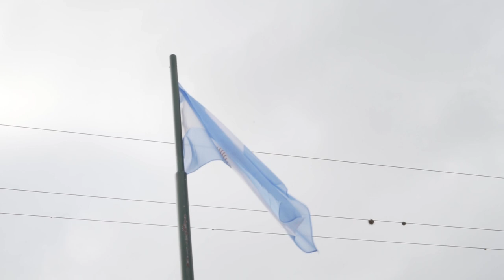Previa Desafío Río Pinto 2018 | Orbea Factory Team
Vídeo previo a la primera participación de Ibon Zugasti y el Orbea Factory Team en el Desafío Río Pinto 2018.

Aprovecharemos esta experiencia para compartir pistas con nuestros amigos del Orbea Factory Arg.